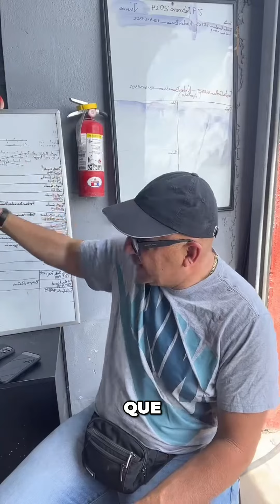¿Qué es PlugCheckin La herramienta invisible para optimizar tu trabajo